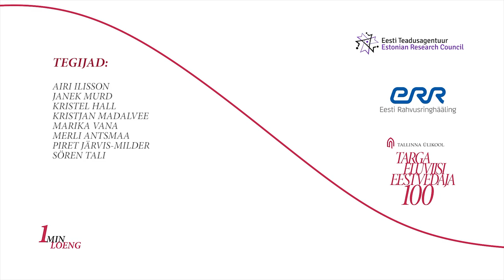1 minuti loeng: Miks riigid tähistavad tähtpäevi? ( Marek Tamm)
24. veebruari paiku tasub endalt küsida, mis on Eesti iseseisvuspäeva tähendus? Mis ajast pärineb rahvuspüha tähistamise komme nii Eestis kui kaugemal? Ja kuidas üldse saab ühest ajaloosündmusest riiklik tähtpäev? Küsimustele vastab Tallinna Ülikooli kultuuriajaloo professor Marek Tamm.